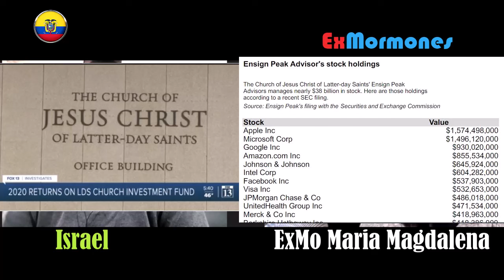DECIDIDO ! ME VOY DE LA IGLESIA La historia de Israel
Nuestro amigo Israel de Ecuador nos cuenta los motivos que le llevan a tomar la decisión de dejar la iglesia mormona.